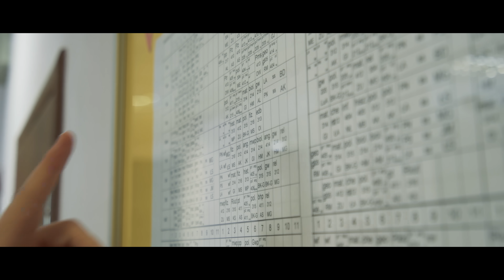Czego NIE robić na STUDIACH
Chwila, czyli że dwója to nie zalicza?!